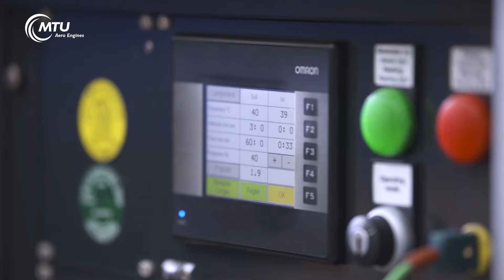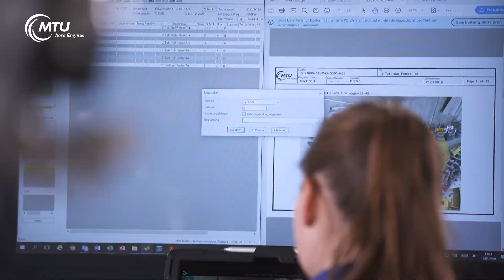Smart factory: MTU entwickelt einzigartiges Triebwerksmontagesystem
Flexibel. Skalierbar. Ergonomisch. Digital. – so zeichnet sich das Linien-Montagesystem der MTU für den PW1100G-JM-Getriebefan aus. Die MTU hat es selbst entwickelt, am Unternehmenssitz in München aufgebaut und dort in Betrieb genommen.

Die neue Montagelinie ist die erste zivile Endmontage in der mehr als 85-jährigen MTU-Geschichte und seit Ende 2016 in Betrieb.

Das System verzichtet auf aufwändige Decken-Kran-Konstruktionen und setzt auf ein bodengeführtes System. Der Zusammenbau der Triebwerke erfolgt automatisiert, papierlos und nach den modernsten ergonomischen Erkenntnissen unter Einbeziehung innovativer Montagetechnologien sowie digitaler Werkzeuge.

Mit dem Getriebefan (GTF) realisiert die MTU mit Pratt & Whitney die öko-effizientesten Triebwerke, die es derzeit auf dem Markt gibt.